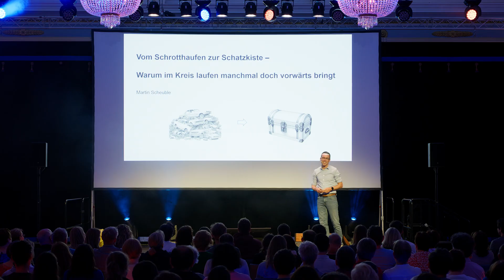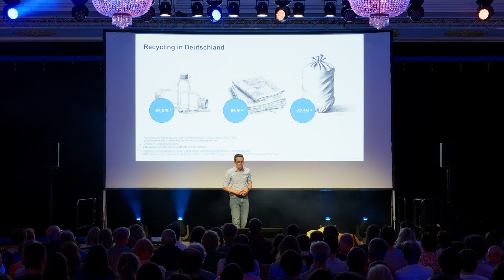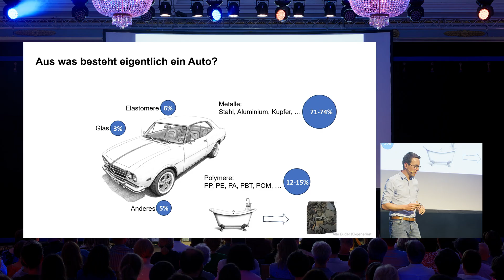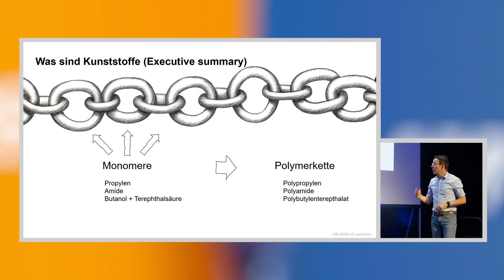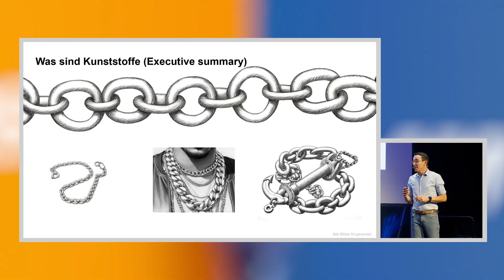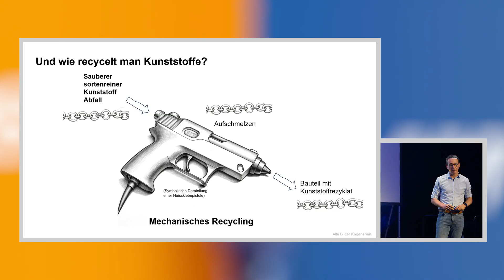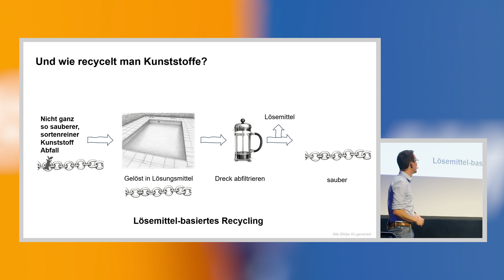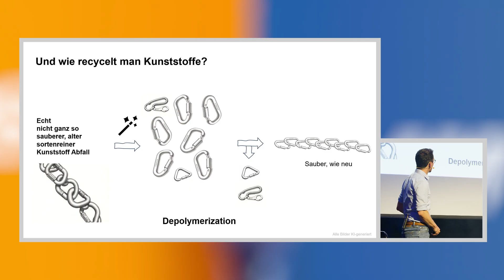Vom Schrotthaufen zur Schatzkiste – Martin Scheuble beim BASF Science Slam 2025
Martin Scheuble ist Wissenschaftler bei BASF und forscht im Bereich Kreislaufwirtschaf und Recycling von Kunstoffen. Beim BASF Science Slam 2025 in Ludwigshafen hat er sein Forschungsthema in einem 10-minütigen Slam mit dem Titel "Vom Schrotthaufen zur Schatzkiste – Warum im Kreis laufen manchmal doch vorwärts bringt" vorgestellt.